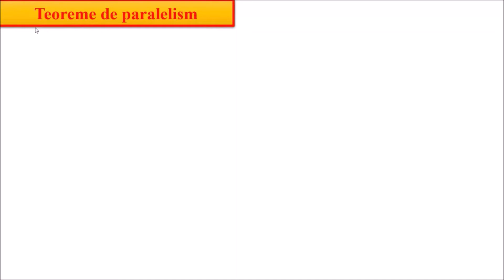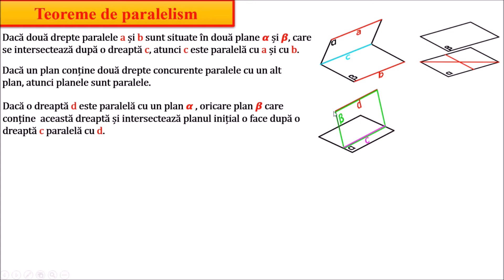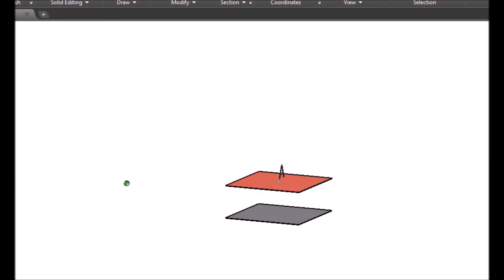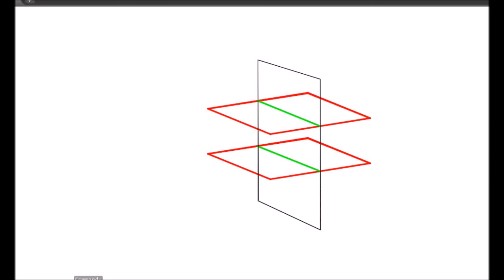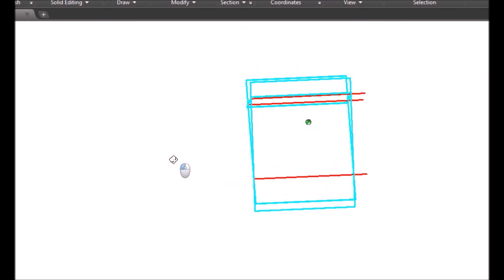GEOME.RADU - PARALELISM în SPAȚIU, teoreme, probleme [1]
Pentru elevii de clasa a 8-a și nu numai, sunt prezentate teoremele de paralelism în spațiu, folosind mișcarea desenelor în spațiu.